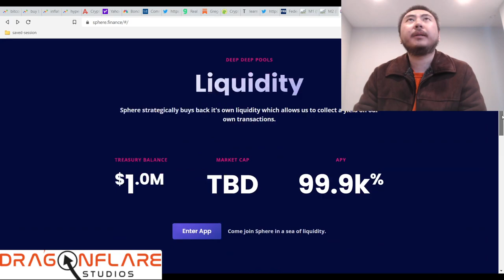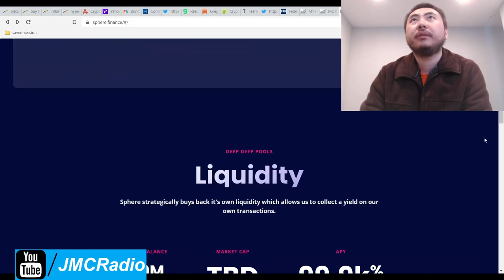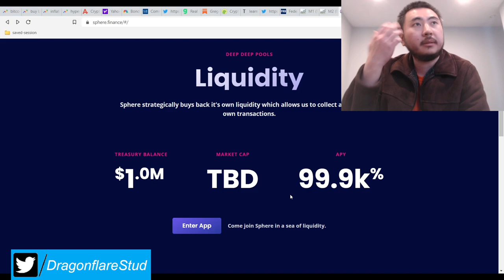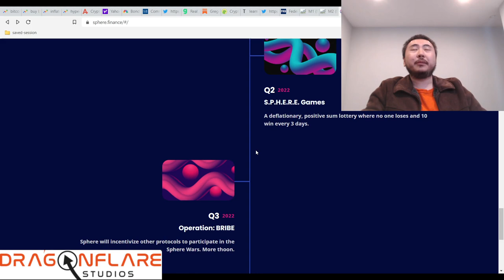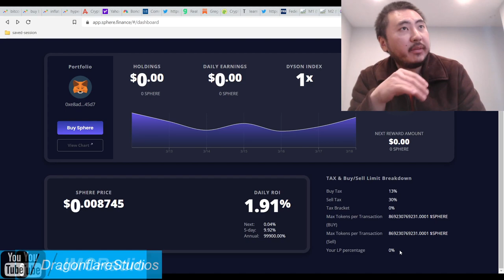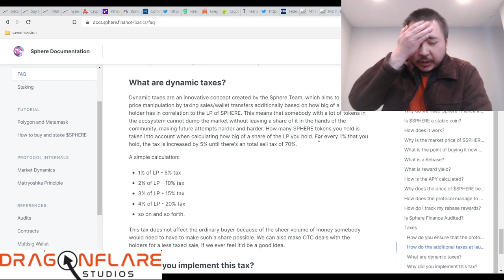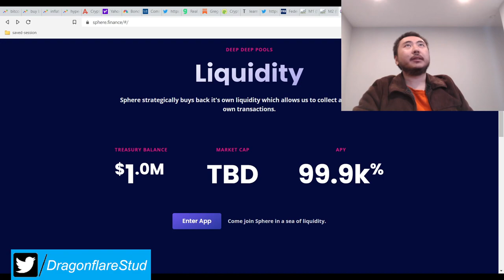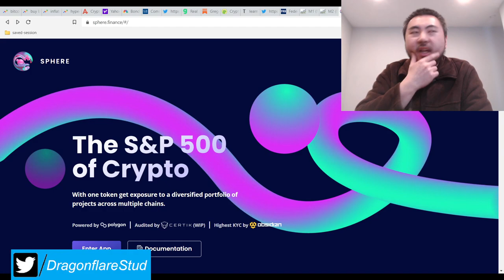Sphere Finance %100,000 Year APY Titano Fork Polygon Matic - Earn Passive Income Defi Yield Farming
This project I was involved with since the discord was created by Sim long ago. I helped design the dynamic tax system that you now see.

This increases the maximum sell tax to a theoretical %70 for any malicious whale who happens to own 10% or more of the sphere circulating supply. This project is virtually protected from pumpers and dumpers.

They have plans to go cross chain eventually, which is why there is a Dyson index, and invest in high value crypto tokens like curve finance.

I missed the boat so badly on Titano but I'm hoping Sphere will be my financial redemption.

Fully audited by the best in the world. As always, DYOR and don't ape in everything but I'm 100% confident in Sim and Sphere.

We met after all in Metaverse Pro / Congruent policy team days so we know *a lot* about tokenomics, burning of tokens, and of course taxation / inflation.